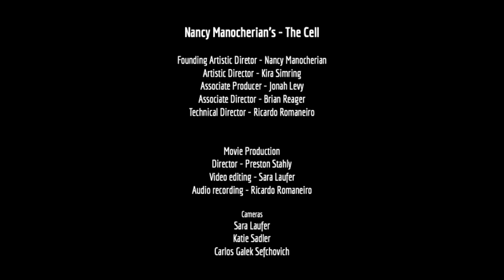Elizabeth Frankenstein Act 1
Elizabeth Frankenstein is a new opera in three acts, with music by Edmund Cionek and libretto by Maryanne Bertollo.  The premiere concert reading, with Gerald Steichen, musical director/pianist, and Beth Greenberg, stage director was at Nancy Manocherian’s the cell theatre on November 15, 2021 and sponsored by Tribeca New Music.
Elizabeth Frankenstein, a 90-minute production, is a re-imagining of the classic novel Frankenstein from the point of view of Victor’s wife.
 Premiere Concert Reading Cast
Natalie Ballenger, Soprano – Elizabeth Frankenstein
Blake Friedman, Tenor – Victor Frankenstein
Joseph Charles Beutel, Bass-Baritone – The Creature
Women’s Chorus:
Charlotte Detrick
Jasmine Manley
Laura Virella